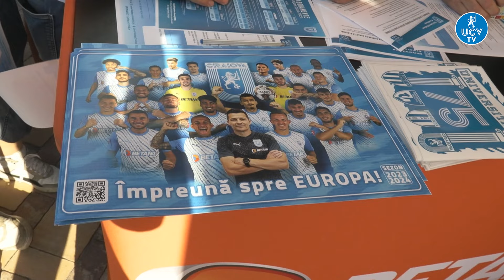𝐖𝐇𝐈𝐓𝐄 & 𝐁𝐋𝐔𝐄 𝐏𝐀𝐑𝐓𝐘 🤍💙